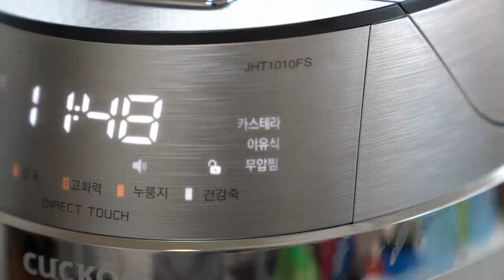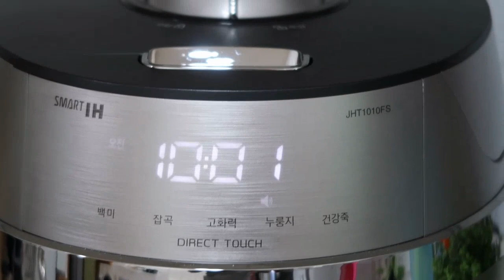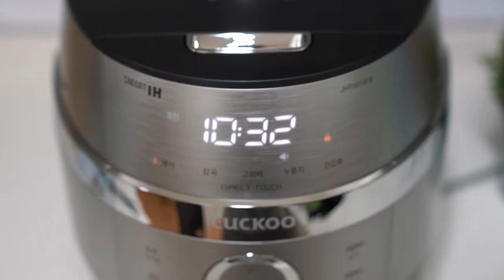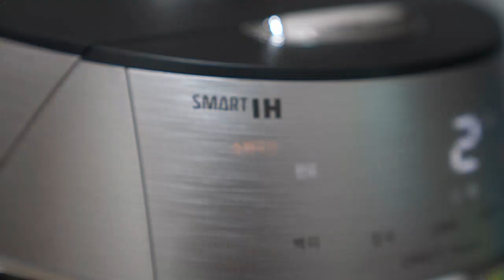밥짓기 달인 찰지고 윤기나게 밥하는법 쿠쿠 전기밥솥